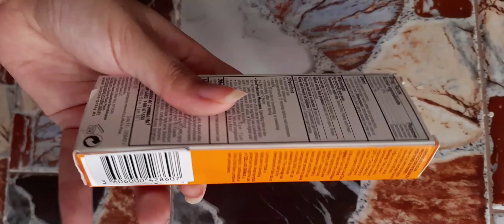Favorite sunscreen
skin care